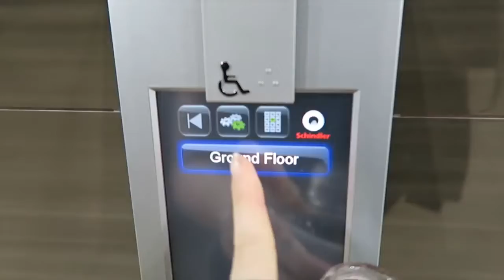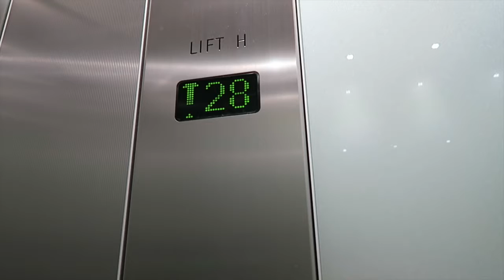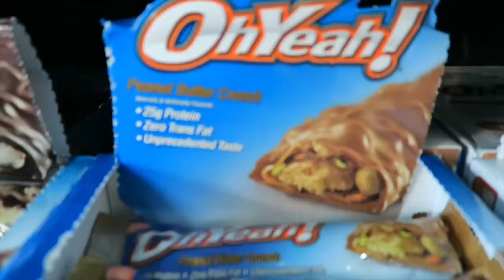VLOG FOLLOW ME Full day hairdresser hospital gym food